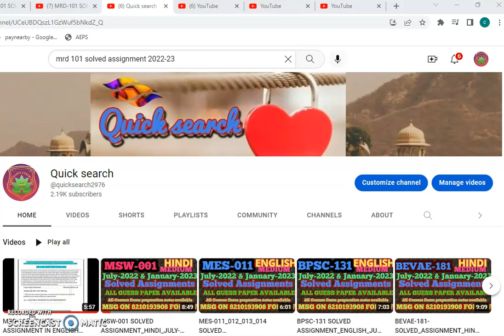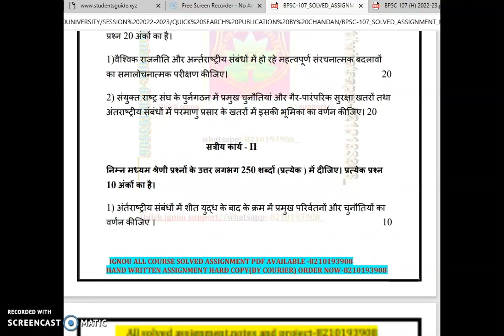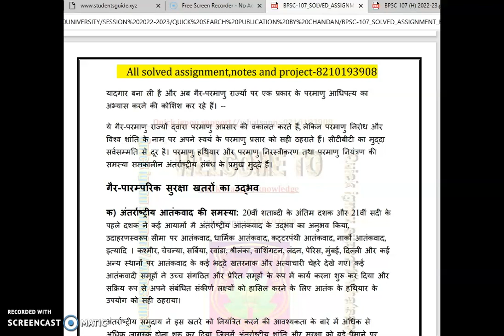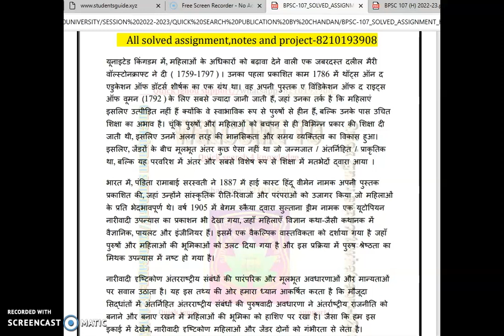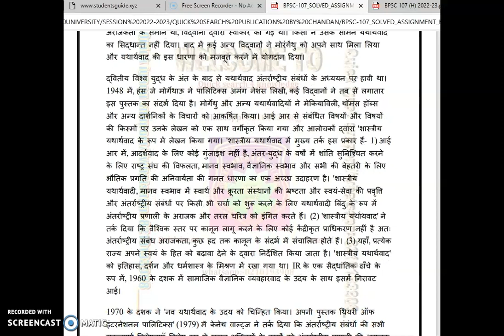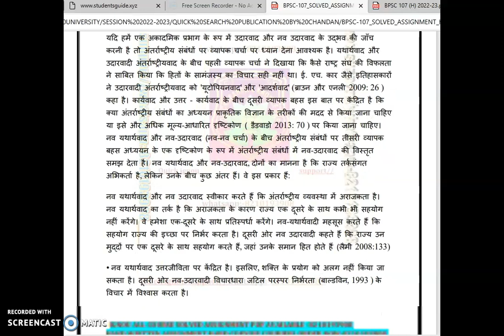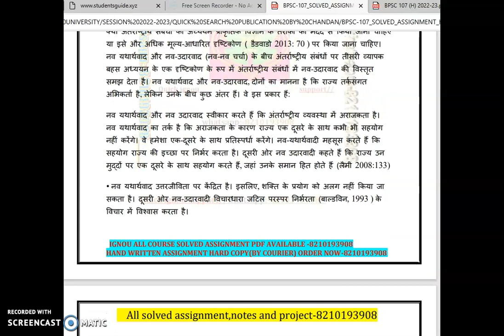BPSC-107 SOLVED ASSIGNMENT IN HINDI JULY-2022 ANDJANUARY-2023_BAG_IGNOU_MOBILE-8210193908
ALL IGNOU COURSE SOLVED ASSIGNMENT_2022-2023 AVAILABLE

NEW solved Assignment code-(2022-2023)_SESSION_JULY-2022 & JANUARY_2023{AVAILABLE}

MSW-12_complete solved assignments all questions with answers

BHDC-109 READY
BHDG-175 READY
BPCS-185 READY
BPAC-133 READY
BHDE-143 READY
BPCG-175_SOLVED ASSIGNMENT
BSW-121 READY
MEG-01 TO MEG-16 ALL COURSE EXAM PREPARATION NOTES AVAILABLE
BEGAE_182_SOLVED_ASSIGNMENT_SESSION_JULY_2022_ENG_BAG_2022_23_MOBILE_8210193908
BEGC-111_SOLVED_ASSIGNMENT_SESSION_JULY-2022_ENG_BAEGH_2022-23

MEG-01 TO MEG-16 ALL AVAILABLE
BPCC-105,106 AND 107 ALL COMPLETE
BPSC-107 & BSOC-105 SOL.ASSIGNMENT AVAILABLE
URDU SOLVED ASSIGNMENT:-BUDLA-135,BUDC-131,BUDC-132 AND BUDC-133
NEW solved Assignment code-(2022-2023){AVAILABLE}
Bechelor oF Computer Application(BCA)[all selved assignment available]
1st semester:-bcs-011,bcs-012,bcsl-013,Feg-02,Eco-01
2nd semester:-Eco-02,bcsl-022,bcsl-021,Mcs-11,Mcs-12,Mcs-13,Mcs-15
3rd semester:-Bcs-31,bcsl-034,bcsl-033,bcsl-032,Mcs-14,Mcs-021,Mcs-023
4th semester:-bcs-040,bcs-042,bcs-041,bcsl-43,bcsl-44,bcsl-45,Mcs-24,mcsl-16
5th semester:-bcs-052,bcs-053,bcs-054,bcs-056,bcs-051,bcsl-056,bcsl-057,bcsl-058
6th semester:-bcs-062,bcsL-063,,MCS-022,BCSP-064
BSW-121,122 AND BSW-123
BHDS-183,BCOS-183, BPSC-131 BPSC-133,BESC-131
BSOC-133 AND BEGS-183
begc-133,
begla-135,136 and 137
begae-182
bhdla-137
bhic-101,102,103 and 104
,bpsc-101,102,103 and 104
begc-101,102,103 and 104
bsog-171,and bgdg-172
new all course  solved assignment available
सभी Assignment की PDF Whatsapp पर मंगवाने के लिए massage-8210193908

सभी Assignment की HAND WRITTEN PDF @100rs me Whatsapp पर मंगवाने के लिए massage on -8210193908

BUDC-131,132,133 AND BUDC 134 in URDU solved assignment 2021 / Handwritten assignment pdf 80rs / IGNOU EXAM NOTES 30%

AVAILABLE ASSIGNMENT
BEGAE-182,BEGC-132,BEGLA-136 AND BPSC-132
1.BLIS ALL SOLVED ASSIGNMENT AVAILABLE
BLI-221,, BLI-222,, BLI-223,, BLI-224,, BLI-225,, BLIE-226,, BLIE-227,,
 BLIE-228, BLIE-229
2.MSO ALL SUBJECT SOLVED ASSIGNMENT AVAILABLE
MSO-01,, MSO-02,, MSO-03,, MSO-04

FST-01
AHE-01SOLVED ASSIGNMENT AND PROJECT AVAILABLE
!B.COM
ECO-10,ECO-11,AMK-01,ECO-14,ECO-02,ECO-01,ECO-09,,BCOE-108
3.BDP/BA
ACC-01,EPS-15,EHD-03,BECE-214,ANC-01,EPA-03,EPA-06,,EPA-05
ESO-16,EHI-01,,EHI-02,,EHI-03,,EHI-04,,BHDE-107,,BHDE-101,,BPAE-102
4.BSW
BSWE-001,,BSWE-002,,BSWE-003,,BSWE-004,,BSWE-005,BSWE-006
5.BAG//CBCS
BPSC-132,,BSOC-132,,BHIC-132,,BPCC-131,,BHDLA-135,,BEGC-131
BPSC-131,,BSOC-131,,BPSC-132,,BHDC-131,,BHIC-131,,BEVAE-18,,BCOC-131,,BCOC-132,,BPAC-131
6.BSW
BSWE-004/002,,ESO-15,,ESO-16,,EHI-03
EHI-04,
7.MEG ALL SUBJECT SOLVED ASSIGNMENT AVAILABLE
MEG=01 TO MEG-15ALL SOLVED ASSIGNMENT ARE AVAILABLE
B.A-,ALL SUBJECT ARE AVAILABLE

B.COM-ALL SUBJECT ARE AVAILABLE
ECO-10,,ECO-11,,AMK-01,,ECO-14,,ECO-02,,ECO-01,,ECO-09,,BCOE-108

B.Sc-- CHE-02, CH-04,, CHE-09 AVAILABLE

BCA -ALL SUBJECT ARE AVAILABLE

MCA -ALL SUBJECT ARE AVAILABLE

BAG-ALL SUBJECT ARE AVAILABLE

SABHI COURSE KE SABHI SUBJECT KA SOLVED ASSIGNMENT KE LIYE CONTACT KARE-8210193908